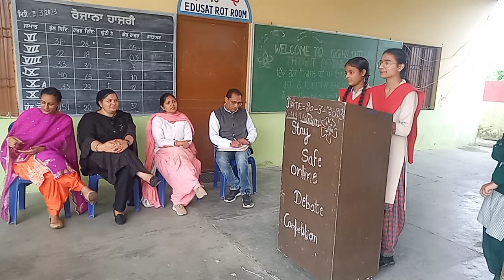Stay safe online Debate competition at school level GGHS DHILWAN district Kapurthala